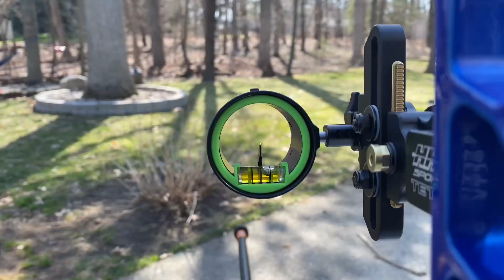Target Archery Bow Build - The Journey to 300 - ep3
The rig is ready for the gig! Here is a break down of what equipment Billy is using on his Journey to 300.